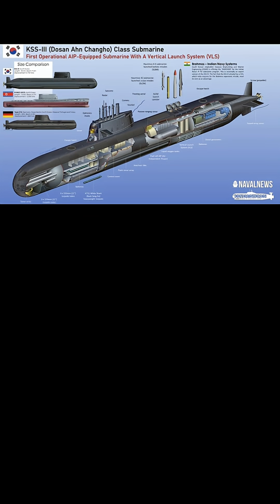Canada to spend $100-billion dollars on new submarines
Oct.30, 2025

Note: contains computer simulations